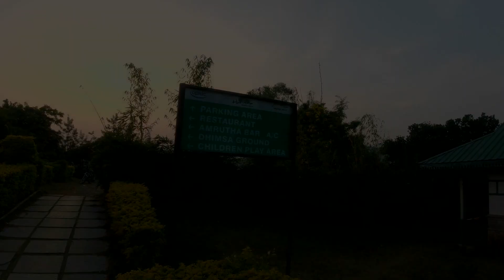Stay in Araku | Ananthagiri Haritha Resort | Bike tour 2020 Part-4 | With R3 Pure Engine Sound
"YT Vlog -10"

Bike tour 2020 Part-4
Ananthagiri Haritha Resort, Araku

   This journey was from  TYDA jungle through Araku valley and then Anathagiri. The view from the resort premises was awesome and the valley adjacent to that resort leads to "Borra Caves". It was a very nice experience all together.

  The whole year of 2020 had been less of good memory and more of work from home and work for home. This whole tour was the outcome of the desperate need of a vacation from that confined life. This was a total 2002 km round trip tour of eight days (December 14th -21st ) from Kolkata to Gopalpur to Vizag to Anantagiri Hills to Araku to Chilika and then back to Kolkata. This is the second part of the whole tour; Gopalpur to Vizag. This could be treated as the guide video like where you can stop , refuel, take brake, road condition and all the other necessary info what you need if you go on a tour on the same route on your own vehicle.

Video Gear: DJI OSMO Action
Ride Companion: Yamaha R3 (ABS) - (Model year-2018)